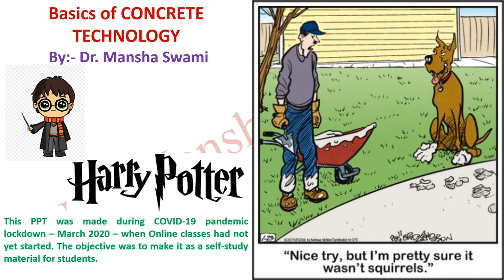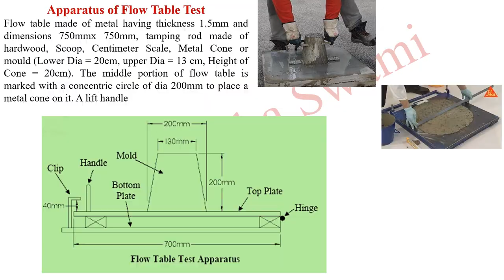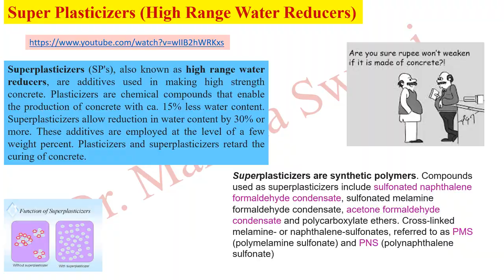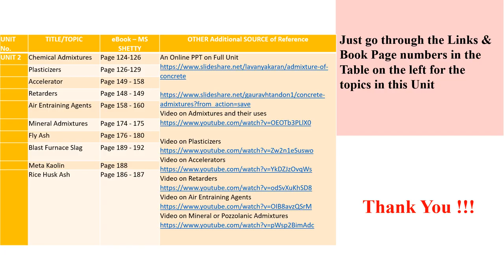manshaswami - Basics of Concrete Technology - Harry Potter Theme Lecture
Basics of Transportation Planning by Dr. Mansha Swami
for UG/PG students
PPT Made during Covid-19 Pandemic for self-study mode